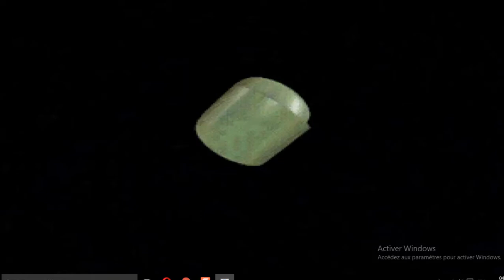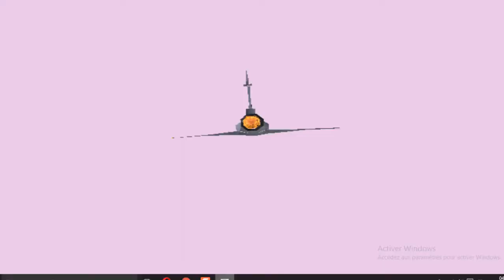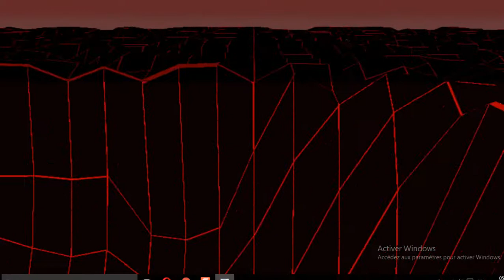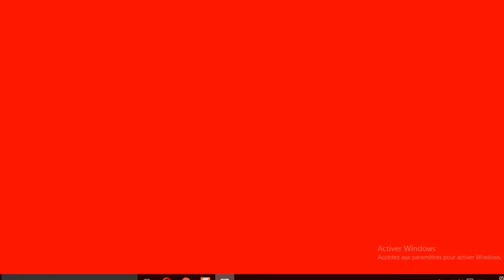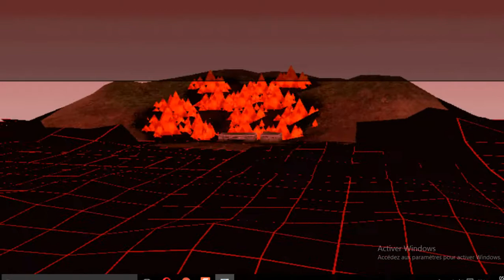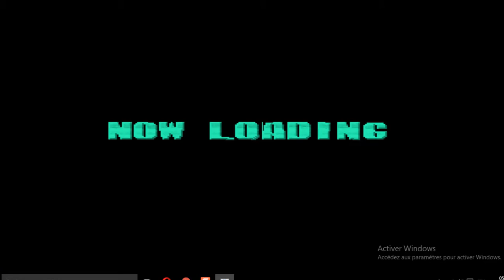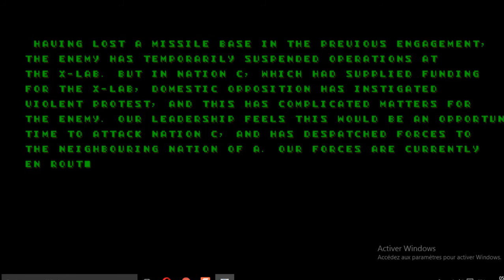Sidewinder 2 PS1 Gameplay ENG Let's Play Stage 02 Missions 01 to 04 Level Rookie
Sidewinder 2 is an action simulation game realesed in 1997 by Pegasus Japan and Asmik Ace For Playstation of Sony